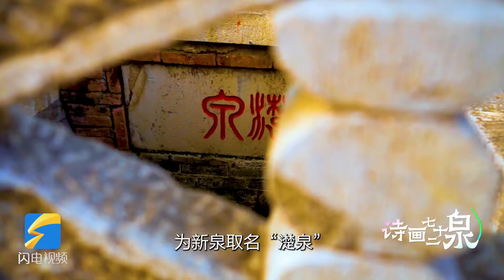《诗画72泉》 濋泉｜以清泉悟“清廉”！济南清巡抚大堂后的这方小池由朱彝尊命名，从无言语却足以醒世